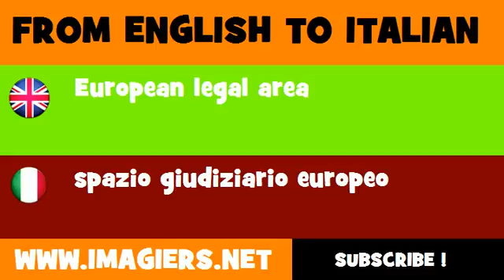FROM ENGLISH TO ITALIAN = European legal area